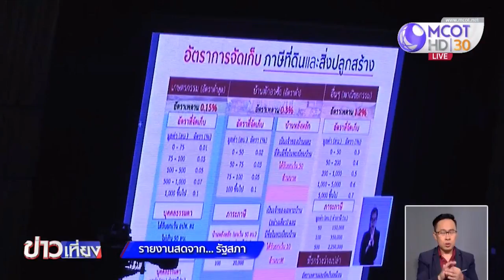สนช.ลงมติร่าง พ.ร.บ.ภาษีที่ดินฯ วันนี้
ที่ประชุม สนช. วันนี้มีการลงมติร่างพระราชบัญญัติภาษีที่ดินและสิ่งปลูกสร้าง หลังได้พิจารณารายมาตราเสร็จสิ้นเมื่อวานนี้ .- สำนักข่าวไทย